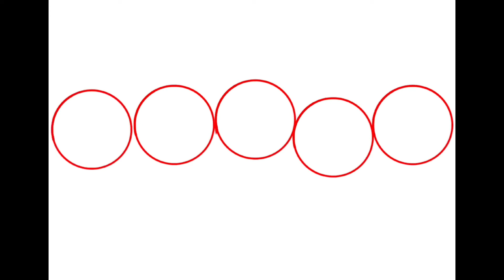Drawing Singing From The Heart Characters(speedpaint) | Beanie Boo Art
Hi everyone! bBear decided to draw pretty much all of the sfth(singing from the heart) characters! All in one drawing! And wow, was it a lot of work. But it was also quite fun! We hope you enjoy watching! - bBear and iKitty 🐻🐱

Songs:
Sea
Ibiza

https:/spoti.fi/2wqzjwK